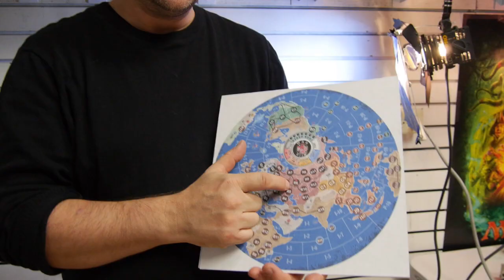War Room: Teaser Cut of War in Europe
We do not monetize YouTube ads on the Nightingale Games channel.

2017 - prototype

This is a rough "teaser cut" from 2+ hours of footage shot of War Room: A Larry Harris Game.  There will be longer cuts in the coming week with shots of the World Map.  This scenario was "War in Europe" best with 4 players.  There are 3 other scenarios: Global, Pacific, and Eastern Front.